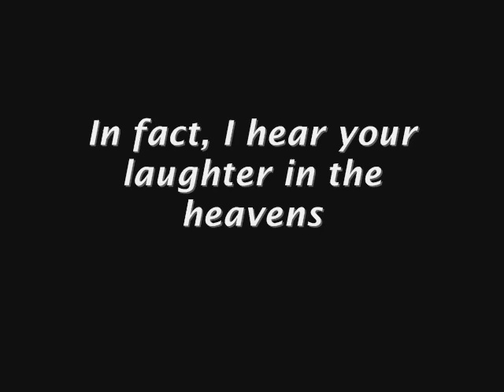Charles Nelson Reilly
Jan 1931- May 2007